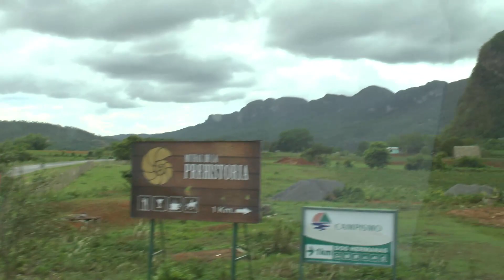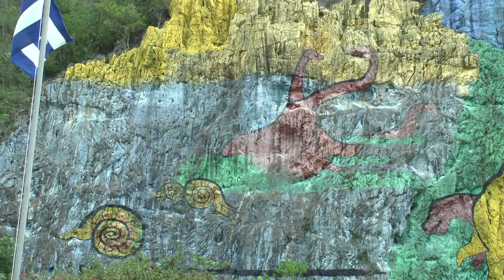Cuba / Kuba /2017/ Pinar del Rio / 3 / Vinales ./ II /